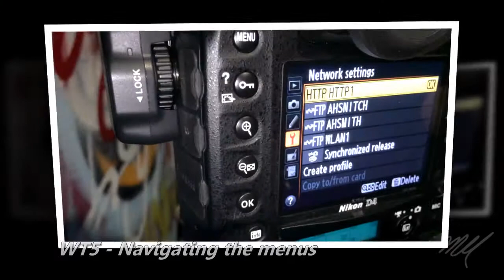Nikon WT5 at Krog Street Tunnel (Trailer)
(Sept. 23, 2014) A short trailer of a video I'm putting together of my use of the Nikon WT5 Wireless Transmitter plugged into a Nikon D4 at the Krog Street Tunnel here in Atlanta.

The finished video will include various aspects of using the WT5 on location at the Krog.

The system is robust, reliable and opens up another way of shooting using the iPhone or iPad as a remote viewer and camera operator on the set.

Vol: 20140923_2316MX v03